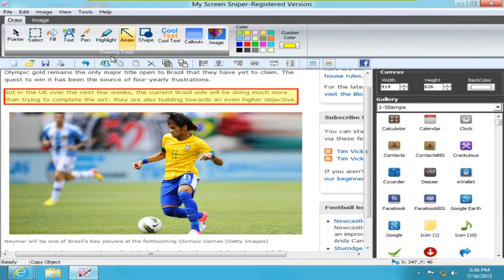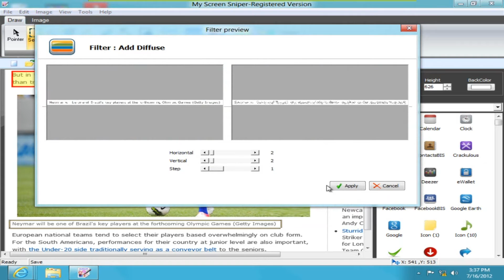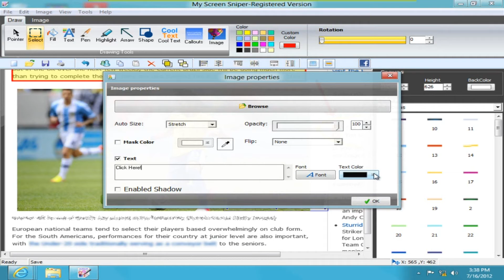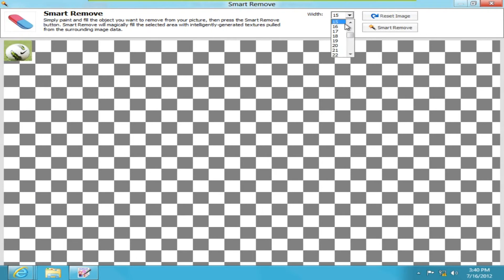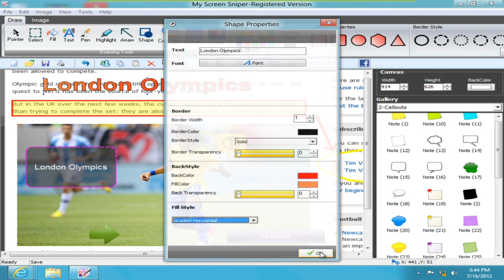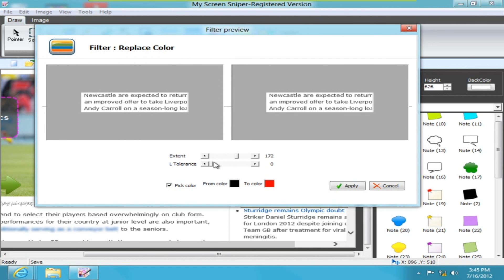My Screen Sniper 2.0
Create and share high-quality screen captures, videos and demos for your presentations, documents, blogs and Facebook.
My Screen Sniper helps you create and share high-quality screen captures, videos and demos for your presentations, documents, blogs and Facebook.
Enhance your image with arrows, text, highlight, blur, zoom, resize, effects, and much more! in the My Screen Capture editor.